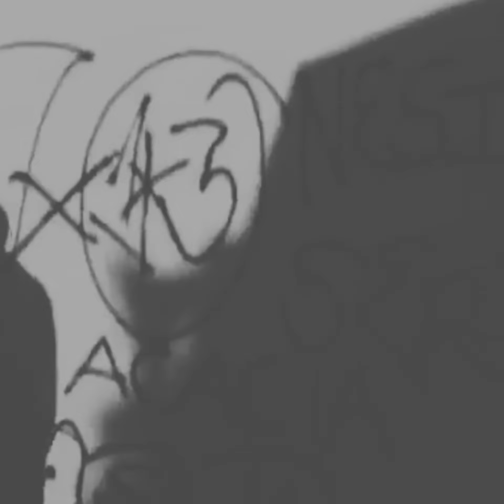flipflop - talkin (about da same)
shoutout fivesix